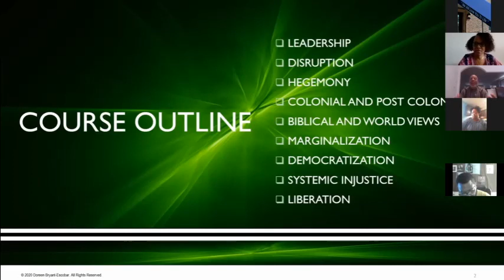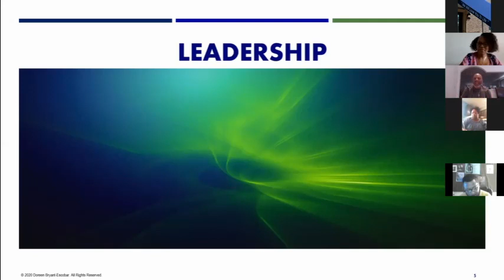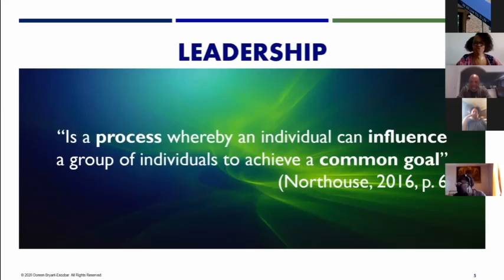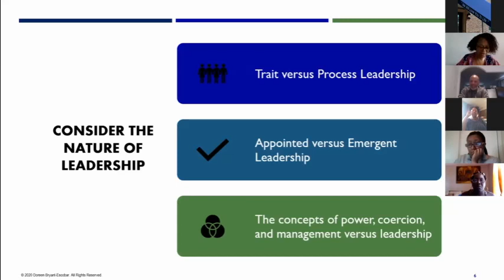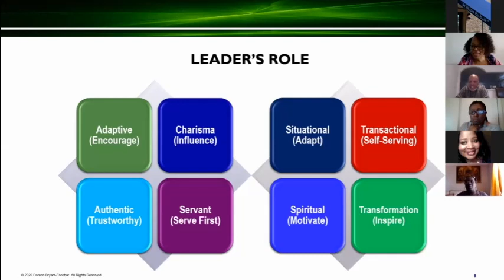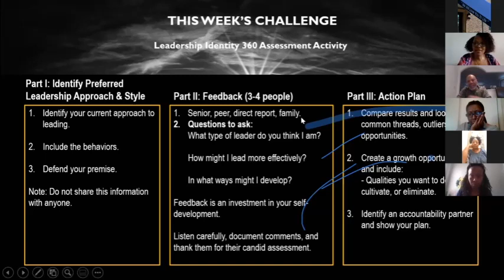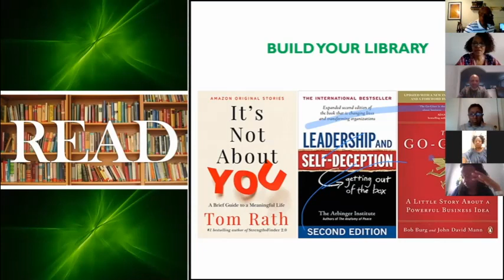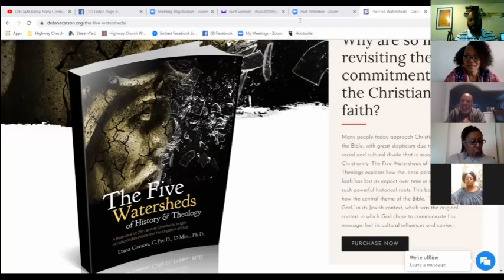Dr. Liston Page Jr. & Minister Doreen Escobar | Disruptive Leadership - Part 1 - 08012020